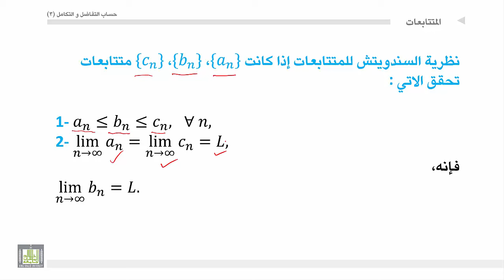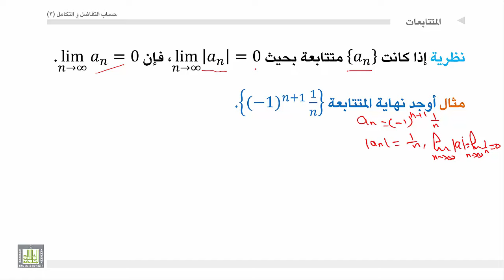حساب التفاضل والتكامل 3 | الوحدة 3 | نظرية السندوتش للمتتابعات وامثلة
المقررات المفتوحة
الوحدة 2 :  المتتابعات والمتسلسلات: التقارب والتباعد للمتتابعات ومتتابعة سندوتش، اختبارات التقارب والتباعد للمتسلسلات، متسلسلات القوي، تمثيل الدوال في صورة متسلسلات القوي،
 نظرية السندوتش للمتتابعات وامثلة
تعريف نظرية السندوتش واستخدامها لإيجاد نهاية متتابعة مع بعض الامثلة.